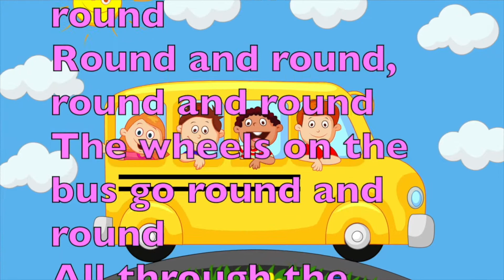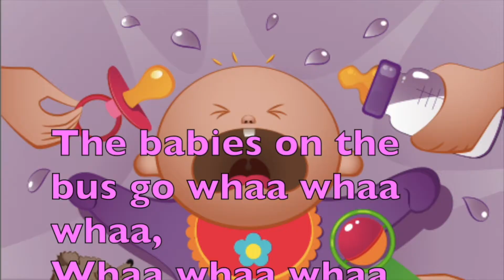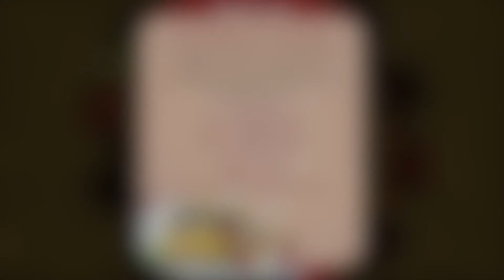The Wheels on the Bus (Reggae Beat)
Hey!  It's that old classic song again...with a twist!  Let the carribean reggae styling of The Wheels on the Bus get your toes tappin' and your body movin'!